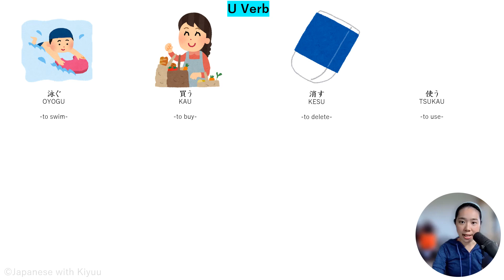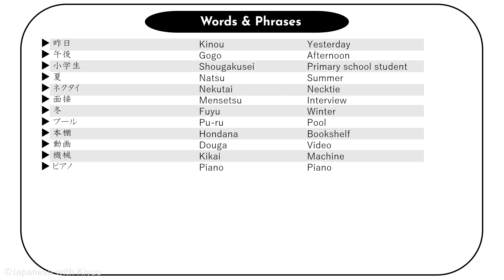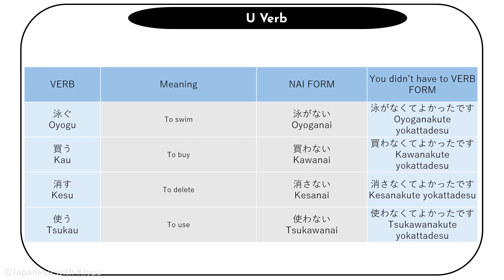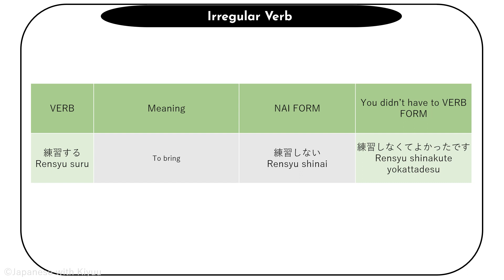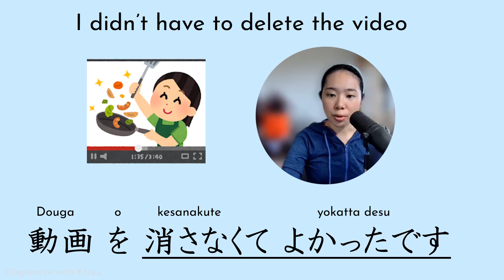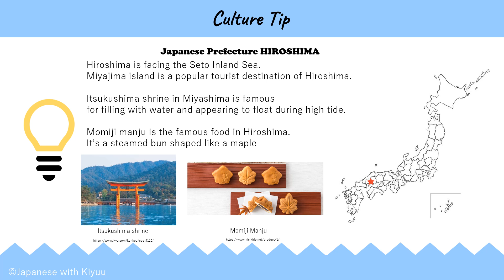【Japanese Grammar 36】You didn't have to eat SUSHI. ■You didn't have to VERB■